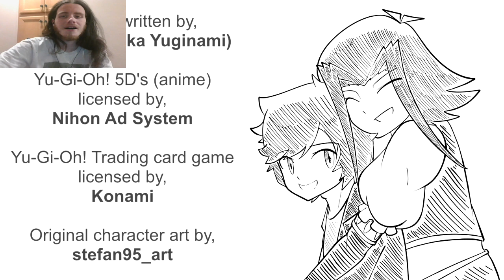Let's Watch What if Akiza had a brother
Not A Bad Fanfiction, I May Give It A Read Honestly